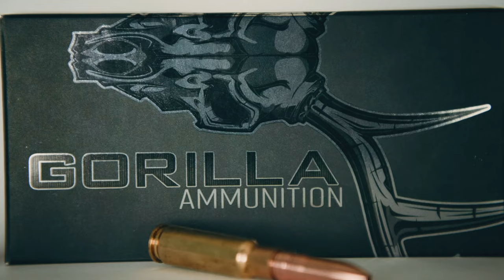Gorilla Ammunition 8.6 Blackout 342gr Subsonic Expanding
Gorilla Ammo's new 8.6BLK 342gr subsonic, solid copper, expanding ammunition is here